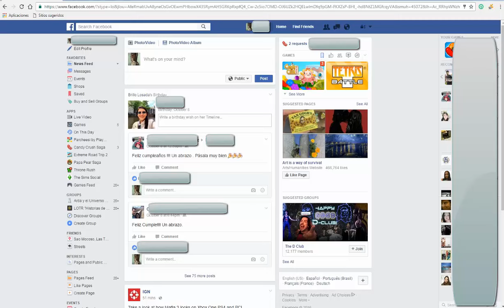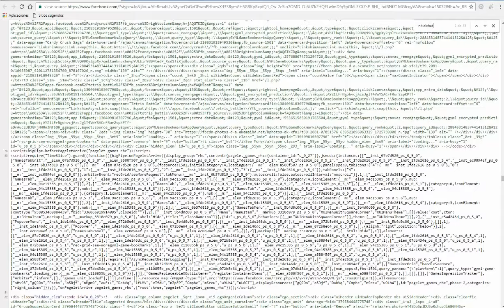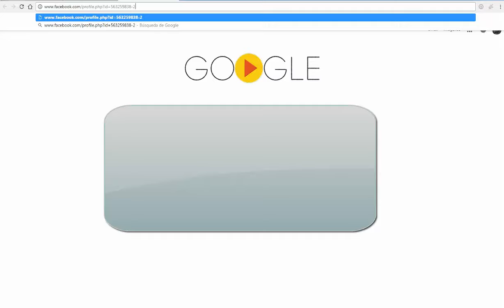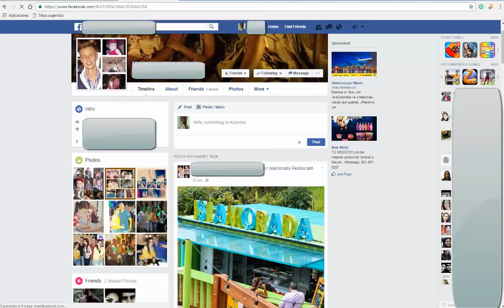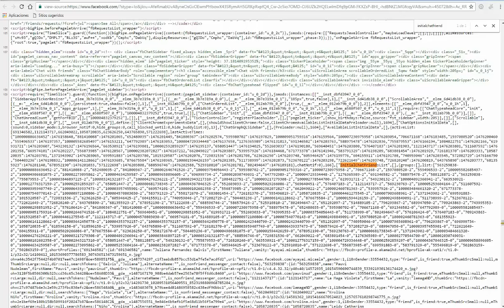Mira quién vió tu perfil REAL LIFE!!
Esta es la oportunidad para que aprendas, de una vez por todas, cómo hacer para saber quién estuvo viendo tu perfil. REAL, NO FAKE!!